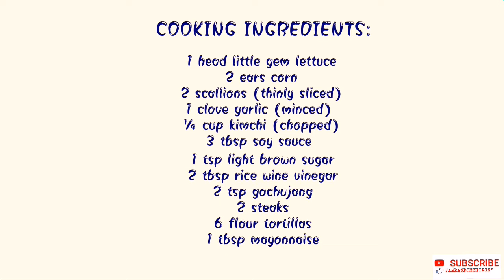Steak Bulgogi Tacos with Kimchi and Corn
I am not an avid fan of fast food so most of the time I cook our own meal.  I love to learn more recipes & try it myself.  I been doing this for a long time so why not share :)

Please don't forget to visit our

Steak Bulgogi Tacos
with Kimchi and Corn

Ingredients:
1 head little gem lettuce
2 ears corn
2 scallions (thinly sliced)
1 clove garlic (minced)
¼ cup kimchi (chopped)
3 tbsp soy sauce
1 tsp light brown sugar
2 tbsp rice wine vinegar
2 tsp gochujang
2 steaks
6 flour tortillas
1 tbsp mayonnaise